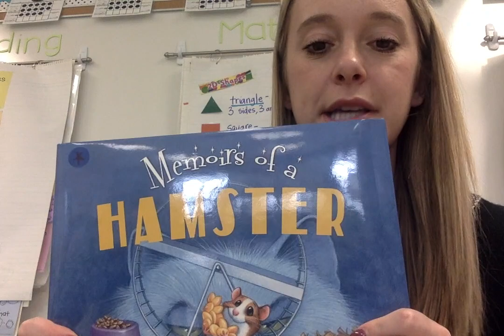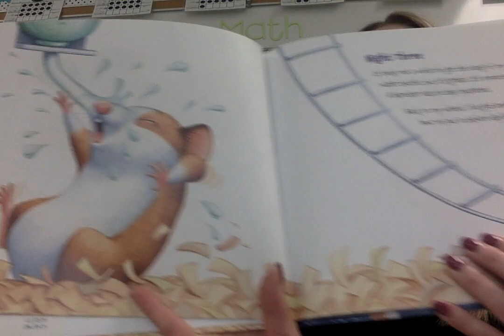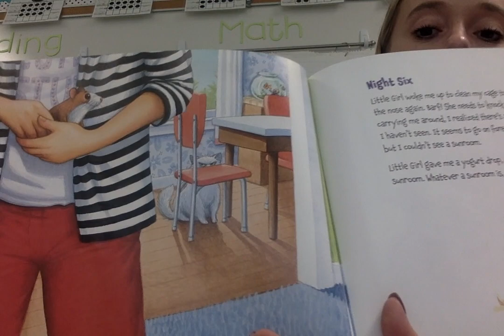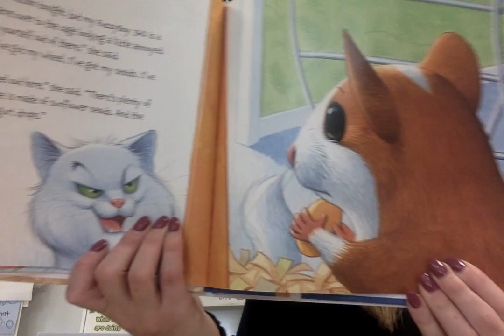Part 1 Memoir of a Hamster Read Aloud